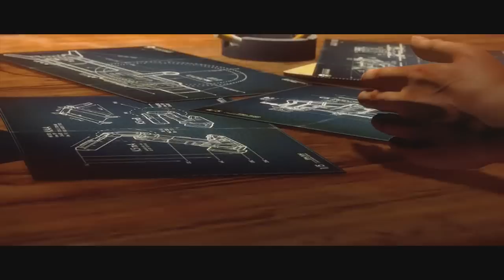【実況】反撃16回目 ナチスをぶち壊しゅ！【WOLFENSTIN THE NEW ORDER】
時代は１９６０年、ナチスが第二次世界大戦に勝利した。世界を制圧する恐るべき独裁体制に対し、大戦の英雄、B.J.ブラスコビッチは不可能とも思える反撃へと乗り出すのだった。